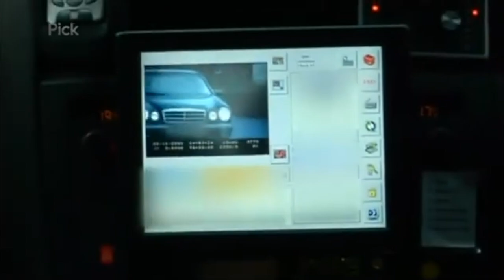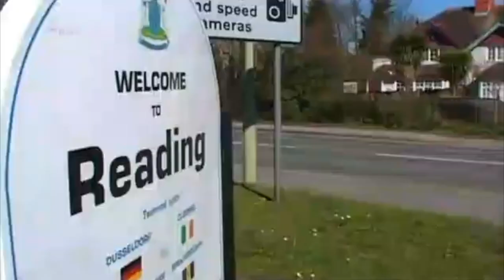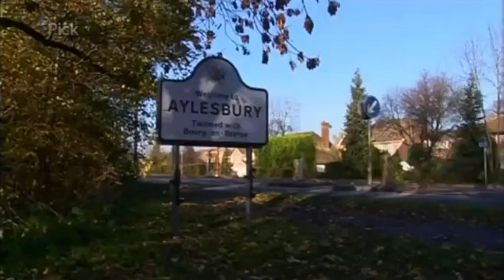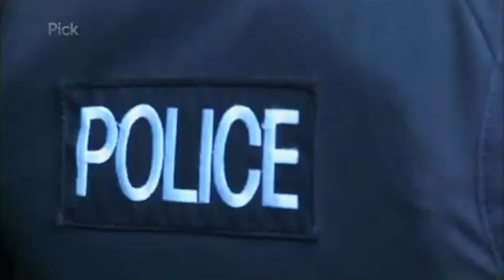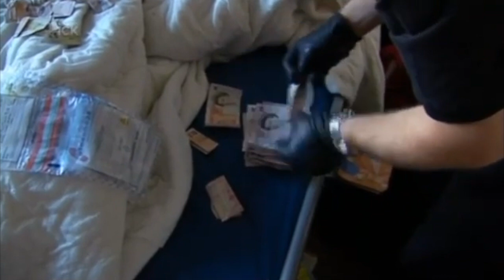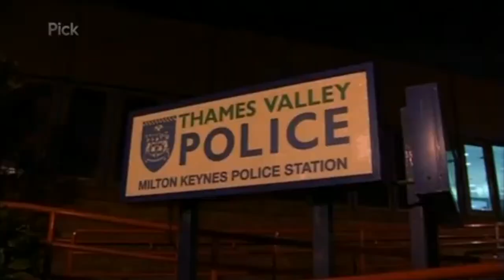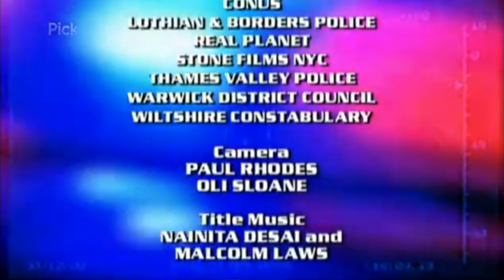Road Wars S5E4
Road Wars is a British police reality television programme created by Raw Cut TV for British Sky Broadcasting and broadcast on Sky1 from 2003 to 2010. From Series 1 the show was narrated by actor Lee Boardman. The 2nd half of series 7 was narrated by actress Claire Goose.